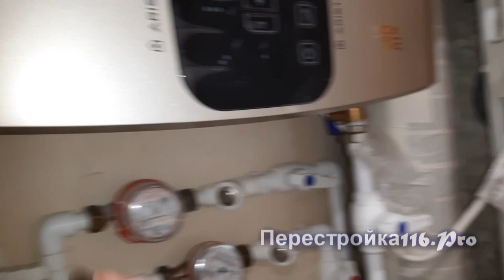ЛЮК невидимка. Как так получилось?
ЛЮК невидимка!  Это видео будет про то, как можно сделать  люк невидимку. Как это делаю Я.И конечно советы, как это нужно сделать. А так же как выглядит скрытый люк с обратной стороны, экспериментальное видео.